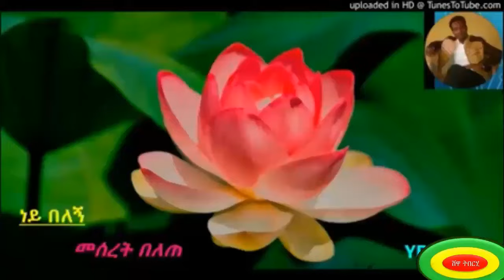Meseret Belete | መሰረት በለጠ | Ney Belegn | ነይ በለኝ 2020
Gojam Ethiopia